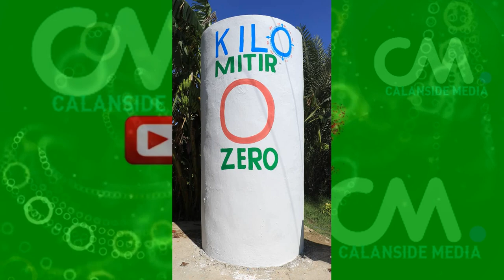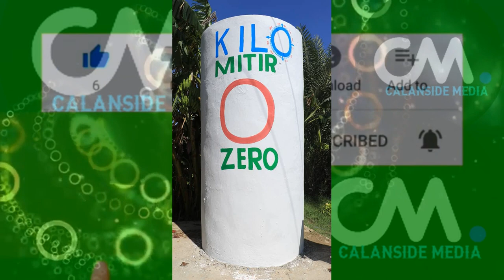DEG DEG DENI & MADOBE U HESHIYAY FARMAJO SIDII LOO RIDI LAHAA KURIGA DORASHADA & DAGAAL CULUS